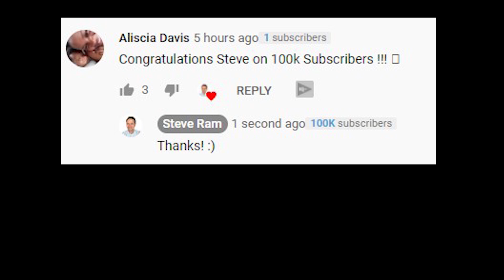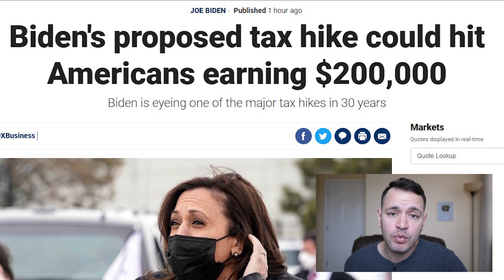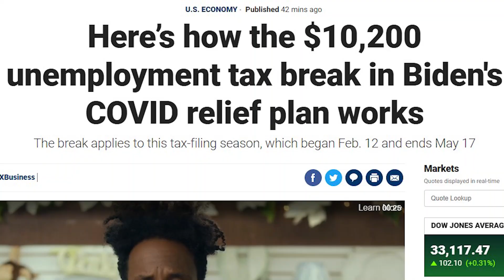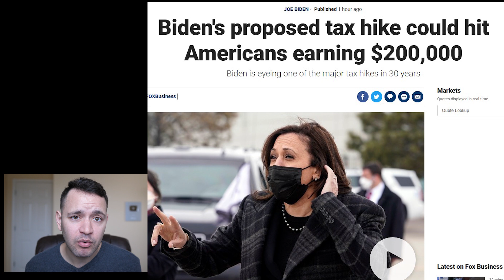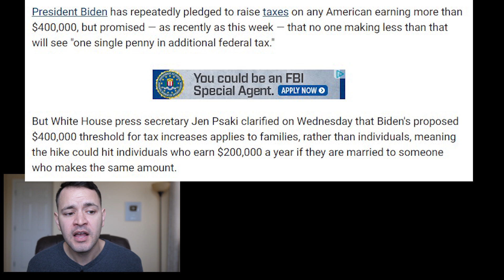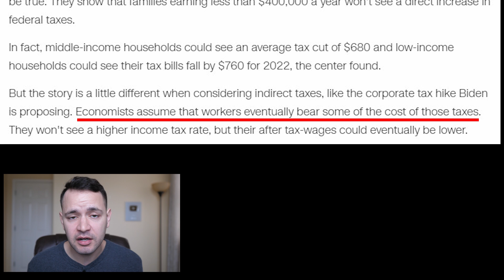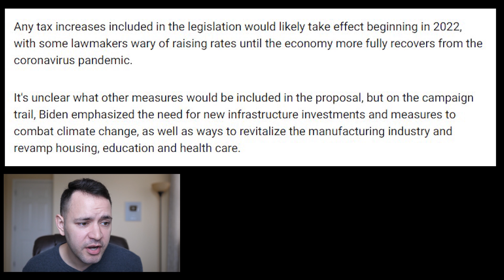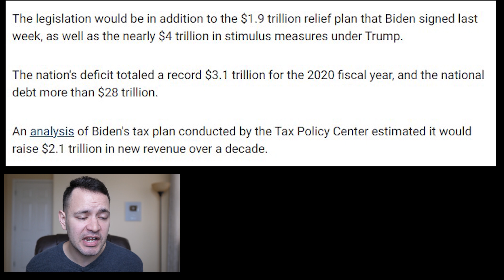(MORE STIMULUS MORE TAXES) 2021 NEW TAX LAWS! (MUST WATCH) 2021 TAX REFORM 2021 FEDERAL TAX RULES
Its tax time again! There are new laws and things to consider while filing for 2021! However now there are new laws being proposed by President Joe Biden that will increase taxes. The primary focus is on the wealthy however economists are saying this could indirectly impact everyone.
Donald Trump's new tax laws. Tax Reform 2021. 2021Federal Income Tax Rules! The Tax Cuts and Jobs Act bill brought numerous new changes to the world of taxes. Will Joe Biden take away the tax advantages the Trump established?

In 2020 stimulus check and unemployment went out to millions, do not forget you do not have to pay taxes on your stimulus checks BUT you do have to pay taxes on your unemployment. If you did not have taxes withheld on your unemployment you will have to pay it when filing.
Stimulus checks that were not received but recipients were eligible, can be claimed as a rebate on your 2020 tax returns. Two rounds of checks went out, first for $1200 to individuals and $500 for dependents and the second was $600 for individuals and dependents; you can claim these if you were missed.

Child tax credit rules for 2021 will provide you will additional tax benefits while filing this year as well!
If you are a business owner you can deduct up to 20% your qualified business income! Start a business now!

Also on that note doing forget about capitol gains to take into consideration. Short term and long term, which if you can keep under $40,000 you could be very happy this year.

AOTC Education tax credits can help you out! $2,500 of the cost of tuition and other educational fees apply!

401K, 403B and 457 plans for retirement can receive contributions should be considered during taxes too!

Health Savings Accounts for medical expenses help you invest your money while covering medical expenses and also helping you in your taxes.

There is also Earned Income Tax Credit Relief for low to moderate income workers that can help you out if you struggled during 2020.